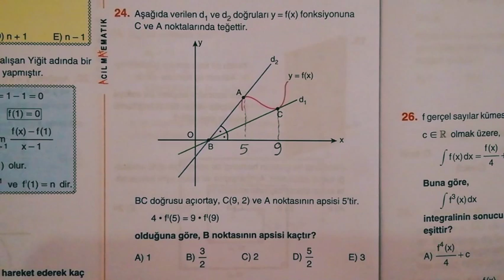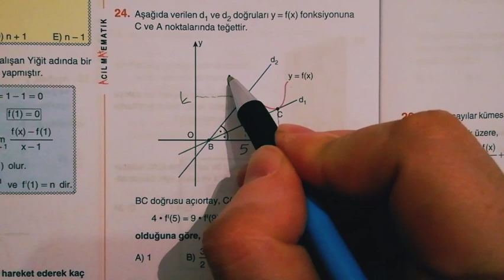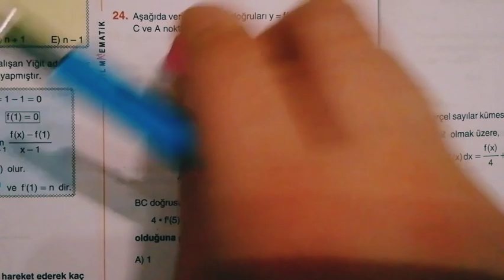TÜREV (TRİGONOMETRİLİ) - AYT ' lik - ACİL ' den 👍